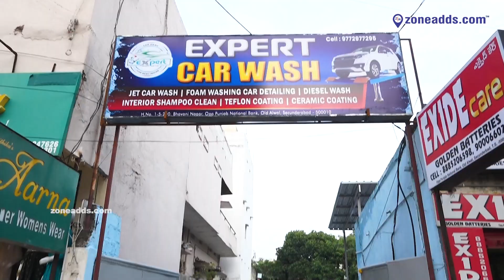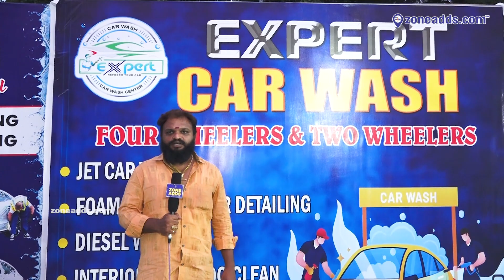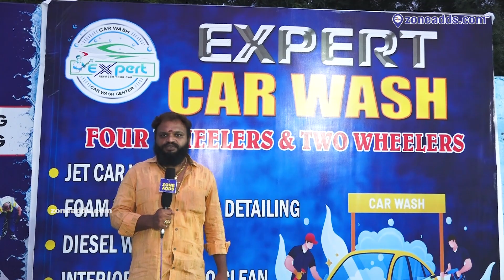Hyderabad's Top Car and Bike Wash Experts: Unveiling the Ultimate Shine | Old Alwal | 9772977295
11,000 plus Local Business Listed across 18 Categories of Product and Services in and around 10 kms from ECIL.